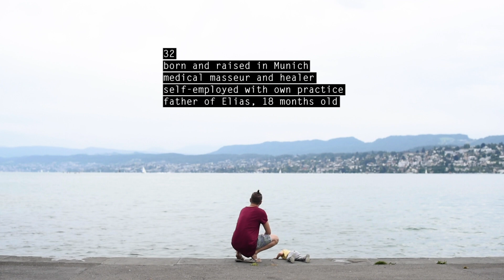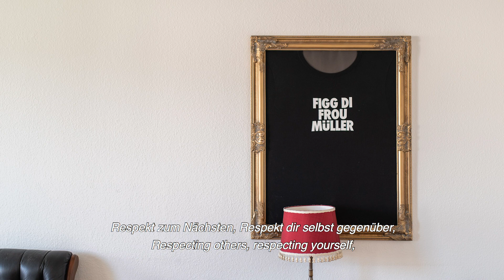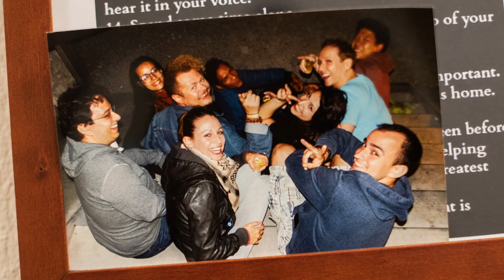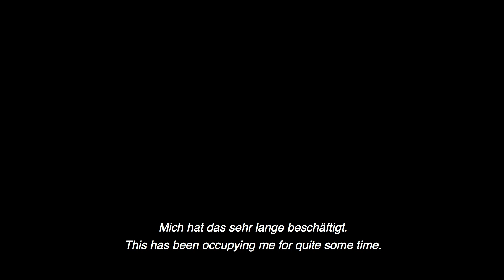Stadt der Zukunft – ZRH30339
Zürich ist bei den 30- bis 39-Jährigen beliebt: Sie bilden die grösste Altersgruppe und erreichen laut Prognosen demnächst die 100'000er-Marke. Rund die Hälfte von ihnen hat keinen Schweizer Pass und kann weder wählen noch abstimmen. 90 Prozent der 30- bis 39-Jährigen sind arbeitstätig, vorzugsweise Vollzeit. Viele von ihnen sind geografisch mobil. Die Stadtentwicklung Zürich geht den verschiedenen Lebensrealitäten und Fragestellungen dieser Altersgruppe nach im Rahmen des Projekts «ZRH3039 – Eine Altersgruppe im Fokus».